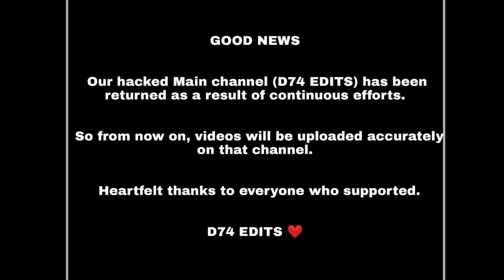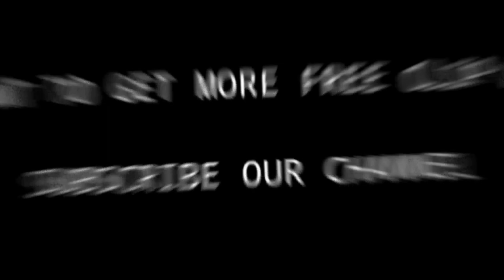Neymar JR. ● COPA AMERICA 2021 ● FREE CLIPS / NO WATERMARK ● FREE TO USE ● HD 1080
Neymar da Silva Santos Júnior, known as Neymar, is a Brazilian professional footballer who plays as a forward for Ligue 1 club Paris Saint-Germain and the Brazil national team. He is widely regarded as one of the best players in the world.